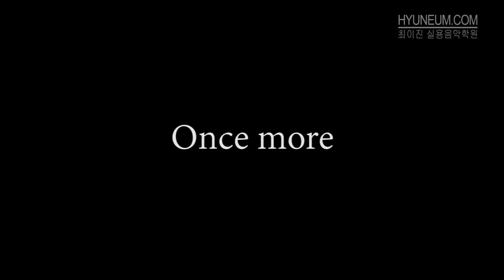최이진의 기타 레슨_기타 모드 스케일 8회 - 아이오니언(Ionian) 스케일 슬래시 스타일 릭1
기타 모드 스케일 서적 악보의 시범 연주 영상